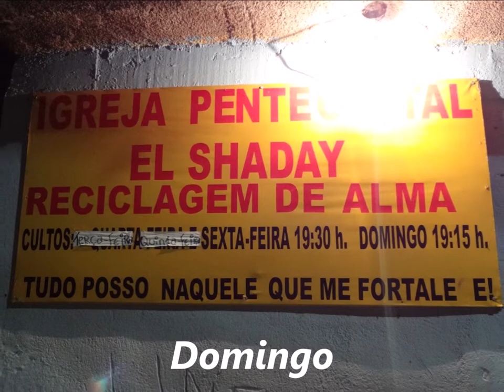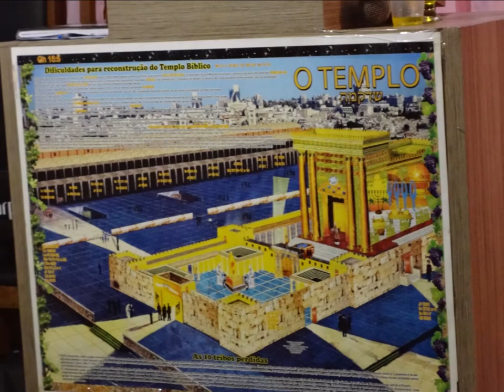Pentecostal Elshaday 09 Junho 2019 Granja de Freitas B H M G Palavra 02